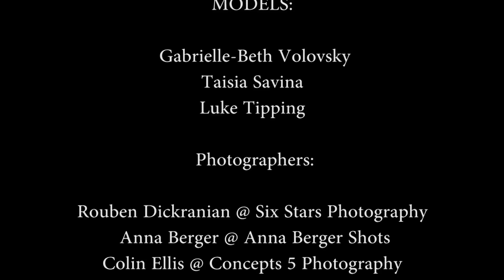Kwacha Fashion Haute Couture